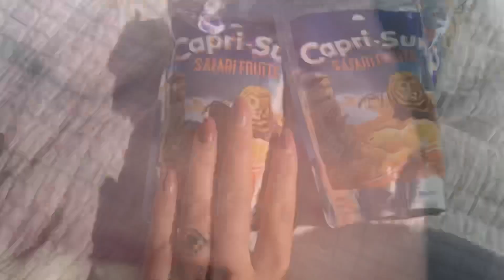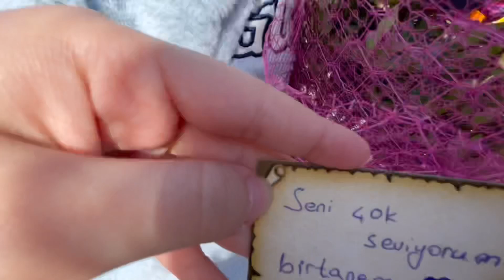PİKNİK VLOGU / İLAYDANIN DOĞUM GÜNÜ 🍓🍄🧃🧺✨